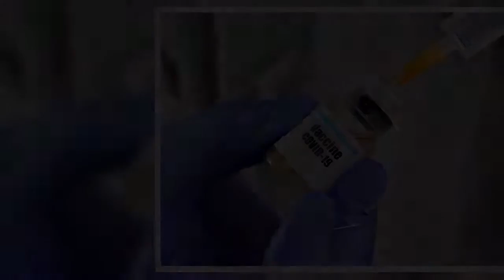Πώς θα λειτουργούν τα εμβόλια κατά του κοροναϊού